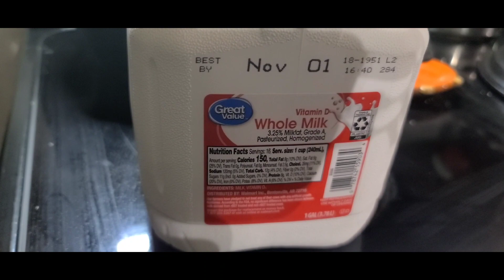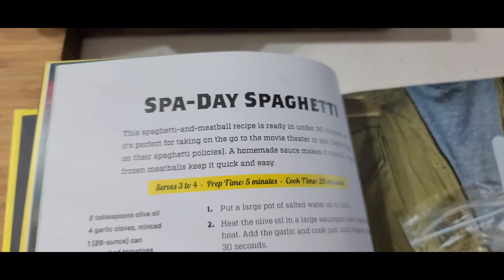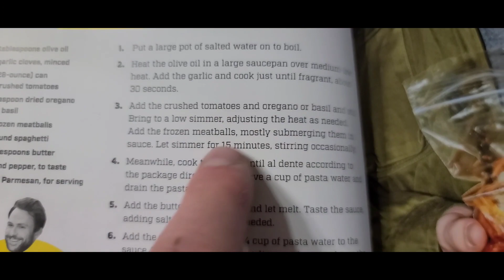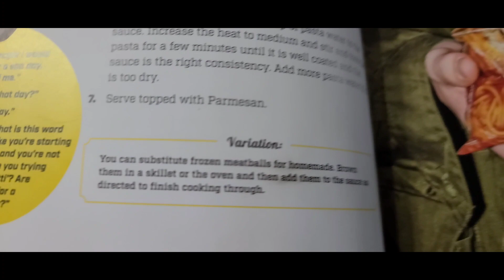Homemade Easy Delicious Alfredo | It's Always Sunny Cooking Series Episode 3 | Spa Day Alfredo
How to Make Homemade Creamy Alfredo, this is our third episode in our "It's always Sunny in Philadelphia" Cooking Series. This recipe is relative to the Episode Charlie Kelly - The King of the Rats, Where Dee Takes Charlie on a Spaghetti Day. We give you the Spaghetti and Our Alfredo Recipe.

Mary Ranch:  @maryranch5329
Vineyard Chicks:  @vineyardchickshomestead
Just Doing Our Best:  @Justdoingourbest2012
Roy and Becky's Travels:  @RoyandBeckysTravels
Native Wildman:  @nativewildman9335
Time2ShineHomestead :  @time2shinehomestead498
Arielle-Viking Venturer N Victuals:  @ArielleViking
James L. Cantanese :  @JamesLCatanese